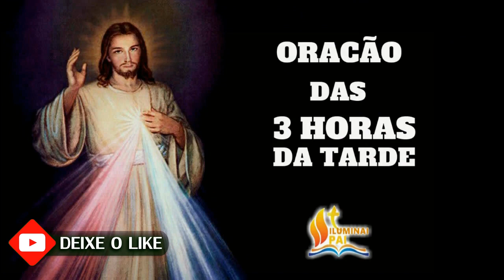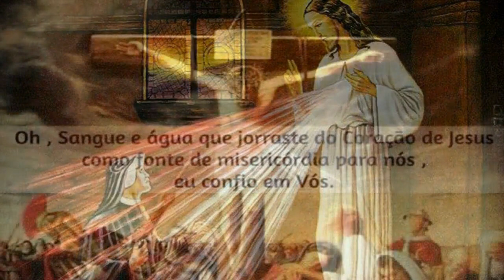28/07/2022 Terço da MISERICÓRDIA 3 horas da tarde